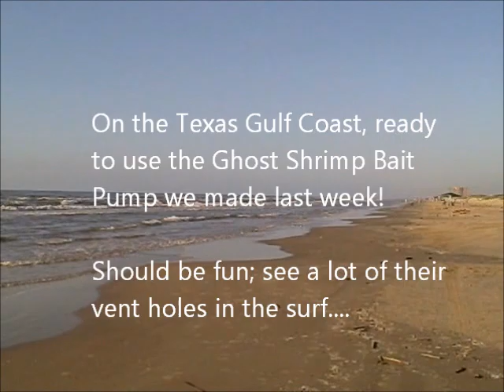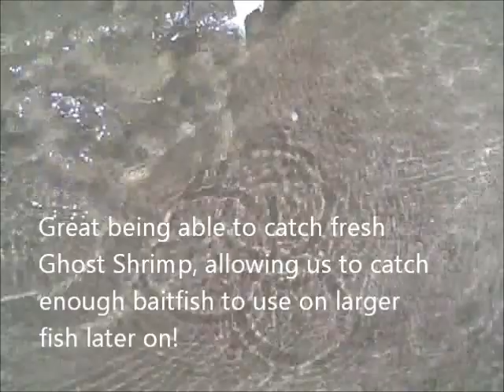How To Pump Ghost Shrimp - Best Surf Fishing Bait!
Made a simple Ghost Shrimp Bait Pump to use while on the Texas Gulf Coast.  Worked flawlessly, caught Ghost Shrimp also called "Yabbies".  Then, used them to catch a few Whiting and other fish which we used as bait to catch larger fish!  Post instructions in our HubPages Article - "Making a Simple Ghost Shrimp Bait Pump"!

Yabbie Pump on Amazon
Gear Used
Fly Rods:

9' 6wt TFO Pro II

9' 6wt TFO Pro II
6/7wt Echo Ion Fly Reel
OPST Commando Head 225 grain
100'-15lbs M-Maximum Catch Coated Running Line

Slab and Jig Rigs Material:
30lbs Trilene Mono
20lbs Trilene Mono

1/80 oz Jig Fly Hook

LLLL